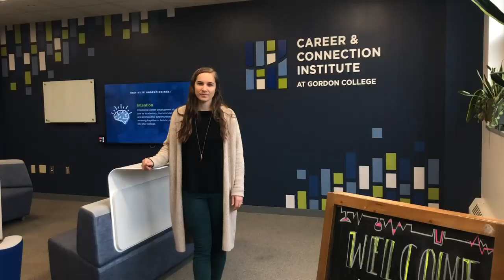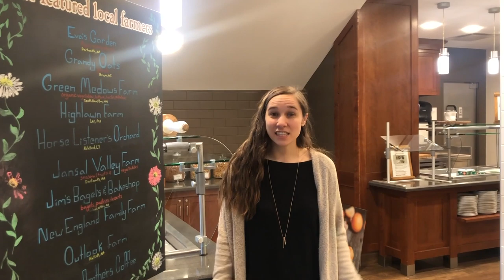Virtual Visit: Online Campus Tour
Welcome to Gordon! Join Rachel as she hosts an online campus tour of some of the wonderful facilities and opportunities Gordon has to offer.